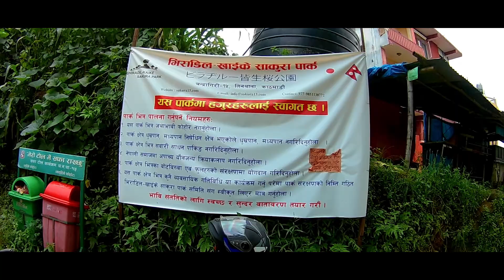Bheradil Sakura Park Visit 2020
Approx. 1.5 KM from Kalanki to Tinthana.

I am Santosh Shakya from Kathmandu, Nepal. Presently in the field of Digital Photography, Videography as well as Photo & Video Editing.